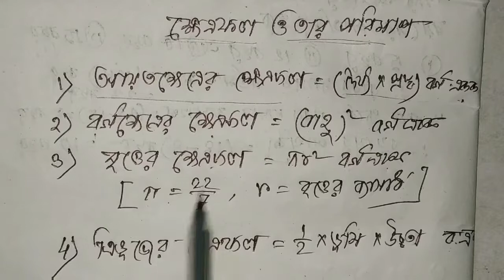ক্ষেত্রফল ও তার পরিমাপ | WBP Preliminary Exam 2019 | ICDS Supervisor 2019 | পর্ব-১, Math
ক্ষেত্রফল ও তার পরিমাপ | WBP Preliminary Exam 2019 | ICDS Supervisor 2019 | পর্ব-১

Wbp Preliminary 2019 Most important Question/ Math Tricks in Bengali/ Icds supervisor/wbp

Wbp Preliminary math practice, icds math practice,Wbp constable preliminary math Tricks, Icds Supervisor math Tricks in Bengali, RRB NTPC,RRC Group D, SSC MTS,SSC CHSL,SSC CGL,WBP Constable,WBP Jail Police,PSC All Exam and All Government Exam.

Golden Success